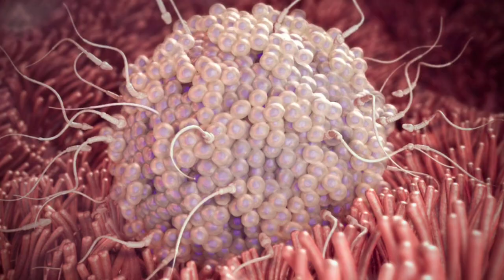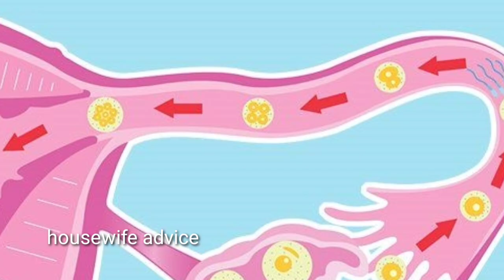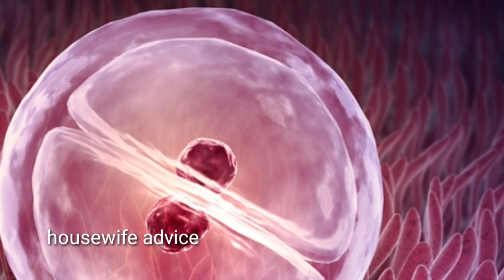ये प्रेग्नेंसी है इसे पीरियड बिल्कुल मत समझना। Pregnancy symptoms। Implantation spoting।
YOUR QUERIES-